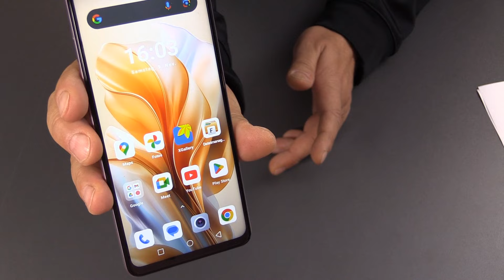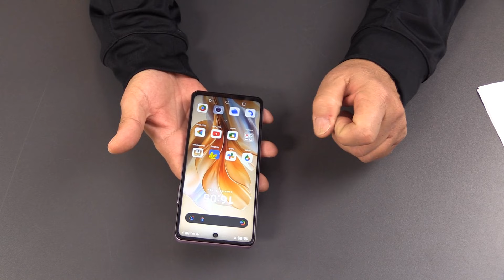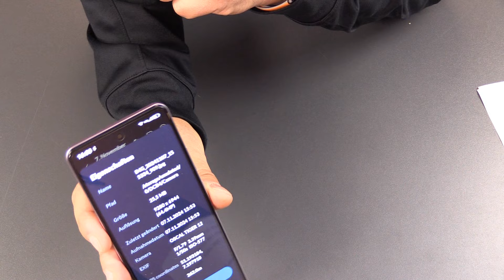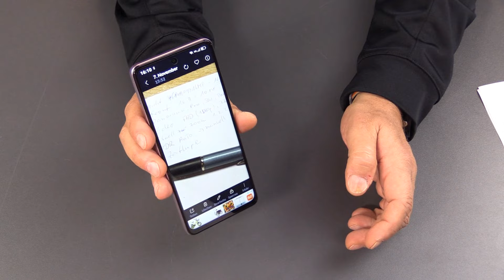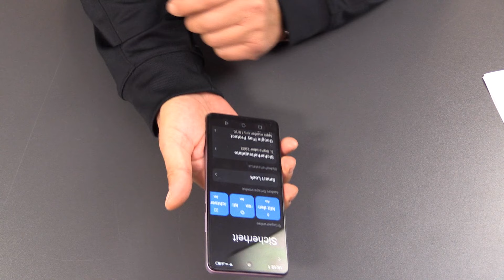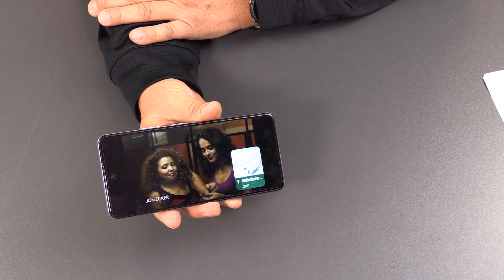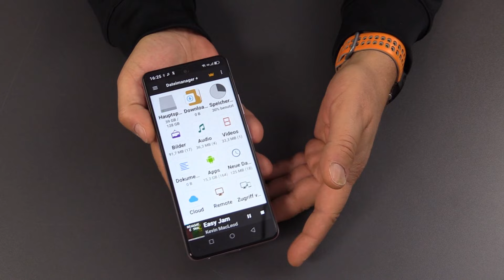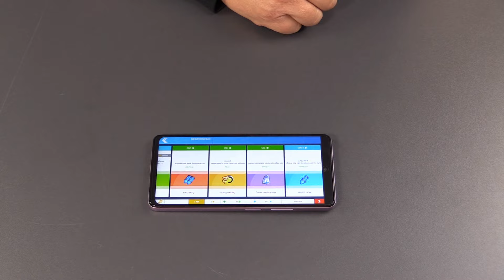Oscal Tiger 12 / Android 13 Smartphone / 5000mAh Akku / 6,78 Zoll Full HD+ Display / 64MP Kamera ...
vorgestellt (128/16GB) / COUPON 5% gültig bis 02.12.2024: YG6VZRVY (gilt für beide Varianten). Alternative (256/24GB)

Dieser Artikel wurde mir vom Hersteller unentgeltlich überlassen, damit ich das Produkt testen und das Video für euch erstellen kann. Der Hersteller hatte keinen Einfluss auf dieses Video und es gab auch keine Vorgaben. Es wurden mir auch sonst keine Vergütungen gewährt oder in Aussicht gestellt.